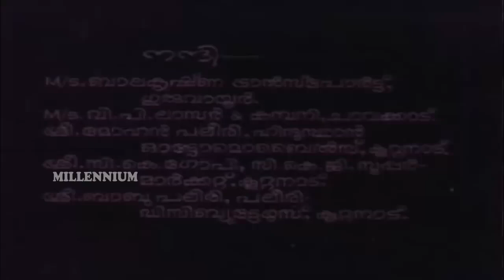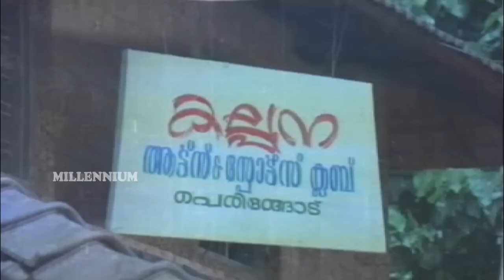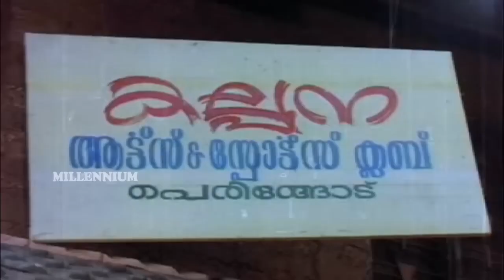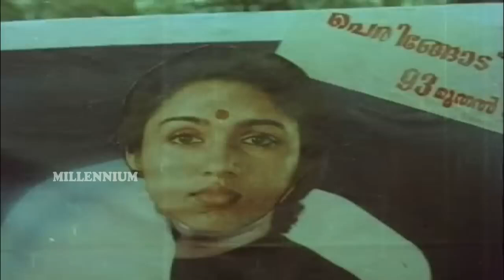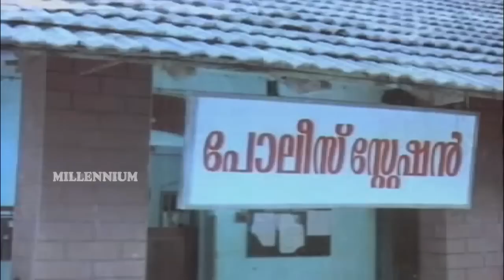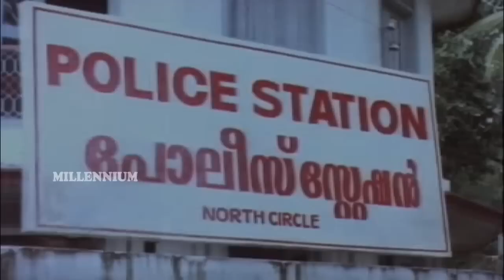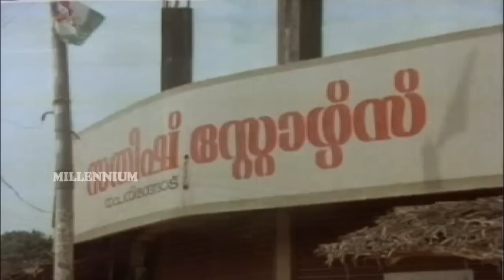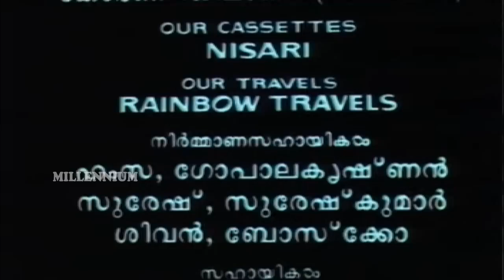Golanthara Vartha | ഗോളാന്തര വാർത്ത | Malayalam Full Movie | Mammootty & Shobana |Comedy Entertainer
Watch Golanthara Vartha | ഗോളാന്തര വാർത്ത | Malayalam Full Movie | Mammootty & Shobana | Comedy Entertainer

Golanthara Vartha (English: Global News) is a 1993 Malayalam film directed by Sathyan Anthikad, written by Sreenivasan, and produced by B. Sasikumar. It stars Mammootty, Shobana, Sreenivasan, and Kanaka in the main roles.